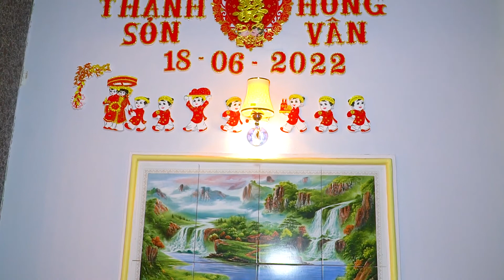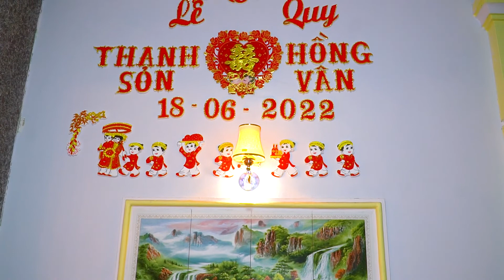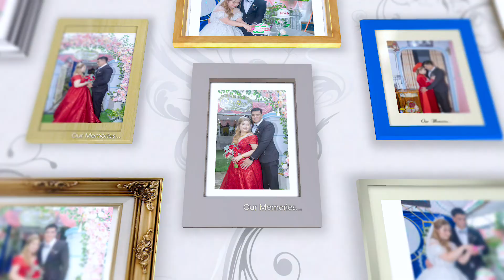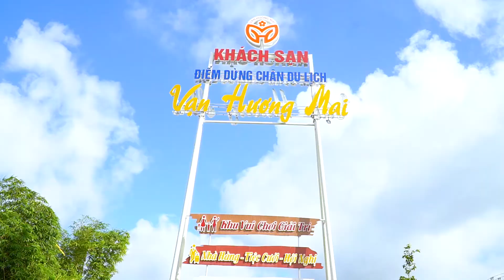Lễ Vu Quy . Thanh Sơn & Hồng Vân ( Camera Duy )